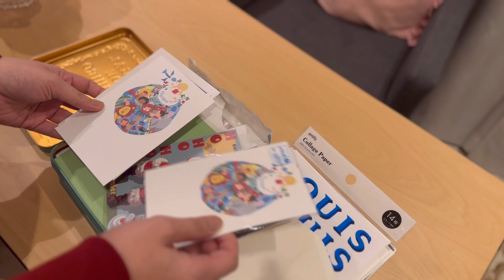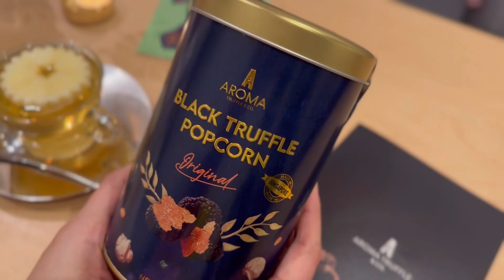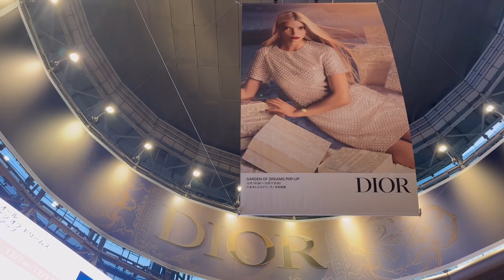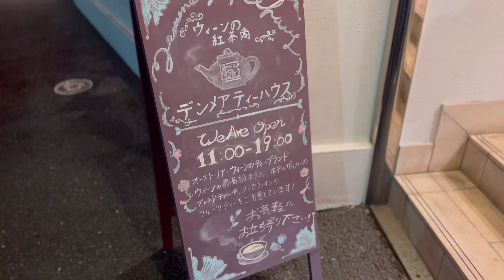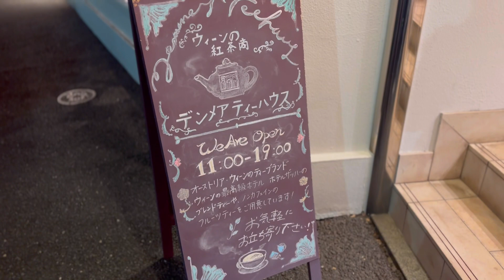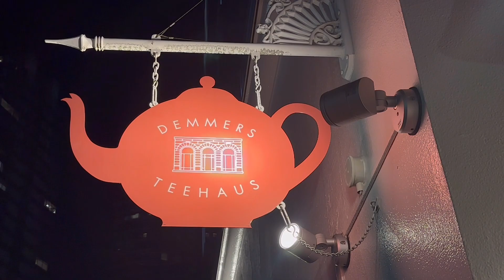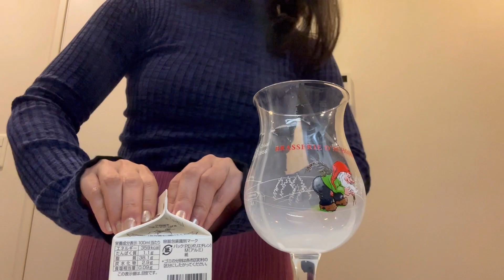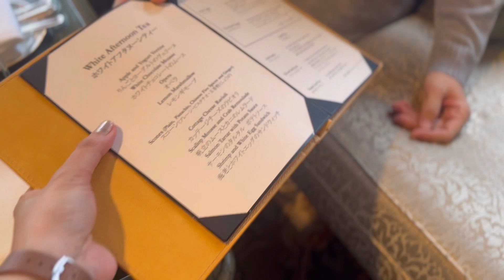【Vlog】東京在住OLの12月/クリスマス/椿山荘のアフタヌーンティー/エッグノッグ/六本木/デンメアハウスの紅茶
こんばんは。
クリスマス当日の夜、いかがお過ごしでしょうか？
今年も残り少なくなりました。
今回は夕食をアレンジした平日の様子です。
素敵な夜をお過ごし下さい。

Good evening.
How are you spending Christmas night?
There are only a few left this year.
This time I will show you how I arranged dinner on weekdays.
I hope you have a wonderful night.
Merry Christmas🎄

・ABOUT ZOEY  VLOG
東京で暮らしているゾーイです。
お料理やファッション、アートや毎日の何気ない暮らしのVlogを綴っています。

Hi, My name is Zoey.
Here you’ll find video about Tokyo life, cooking, fashion, art, and daily Vlog.